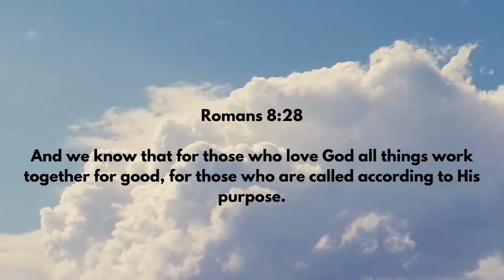Whenever you trust God ,just believe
Romans 8:28